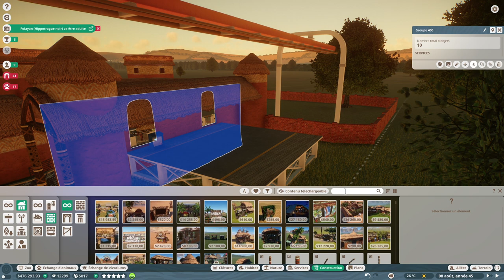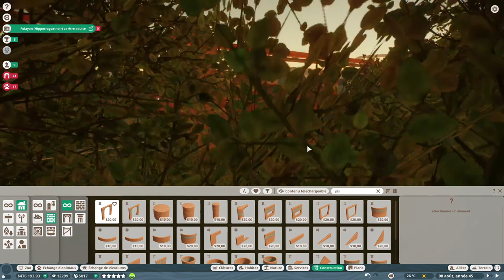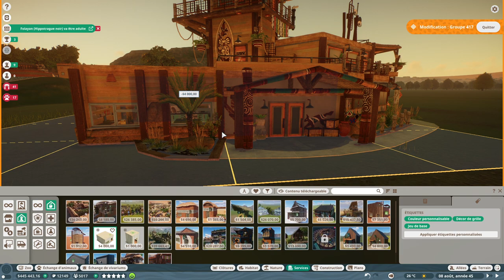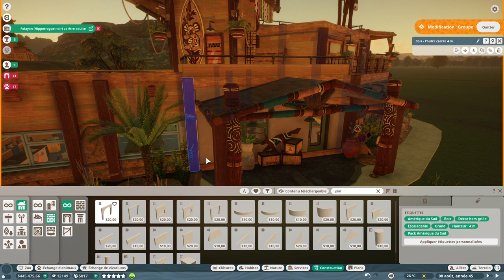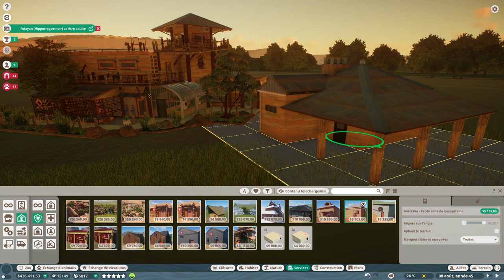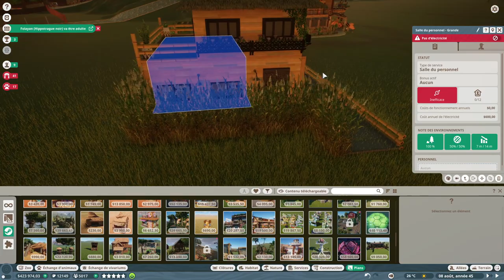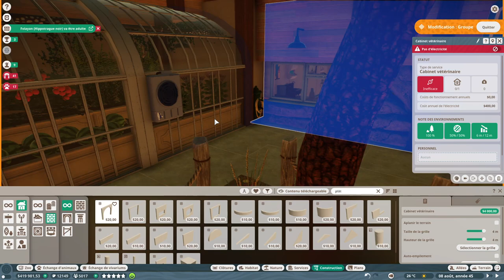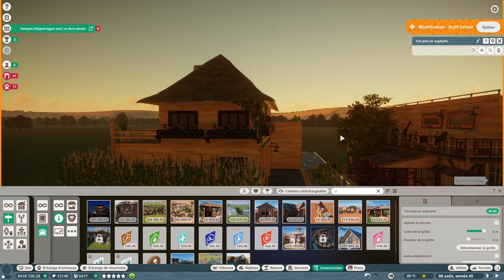[FR][MrGecko] Planet Zoo - Ep22 - L'australie!